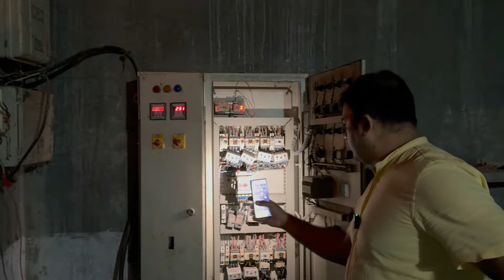How to start & develop Rented Poultry Farm ? Episode 2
کرائے کے پولٹری فارم کو کیسے شروع اور تیار کیا جائے؟

How to start & develop Rented Poultry Farm ?
Episode 2